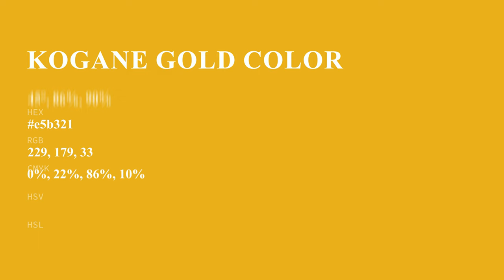Kogane Gold color e5b321 hex color - Yellow color - Cool color e5b321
What color is Kogane Gold ? e5b321 hex color - Yellow color - Cool color e5b321

Hex e5b321 Color Code is also known as Kogane Gold color.